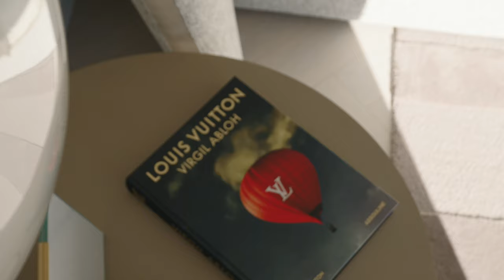Horizon Residences, One Green Way in Quinta do Lago | Mapro Real Estate | Knight Frank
One Green Way is a unique gated community that prioritizes the well-being of its residents while offering a luxurious and comfortable living environment. Each villa in the community is equipped with cutting-edge technology, allowing for seamless connectivity and effortless functionality.

The Horizon Residences within One Green Way consist of villas with 4, 5, or 6 bedrooms. These villas exemplify the pinnacle of Algarvian architecture, seamlessly integrating luxury preferences with the natural beauty of the surrounding environment in a future-proof design.